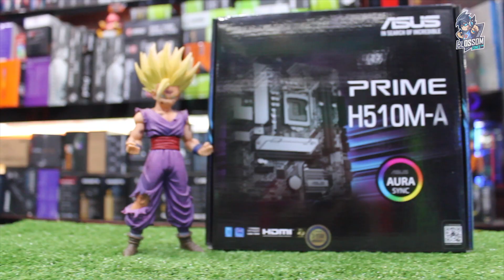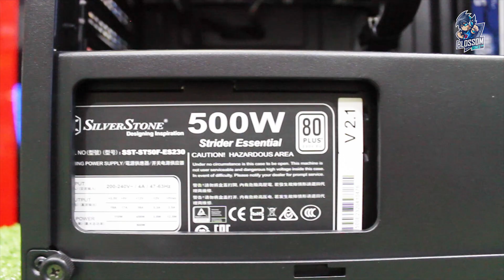BUILD PC PAKAI MSI GTX1660 VENTUS XS 2021 | TOTAL BERAPA JUTA?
SPESIFIKASI :

MSI GTX1660 VENTUS XS
ASUS PRIME H510M-A
SILVERSTONE ST50F-ES230
PATRIOT P210 512GB
PNY XLR8 16GBKIT 3200MHZ
ALSEYE DRINGER FAN
VURRION HERVO

Blossom Multimedia
Jl. Candi Bajang Ratu blok 2 no 19 Malang

Blossomzone Bendungan Sutami
Ruko Bendungan Sutami Kav 15P Malang